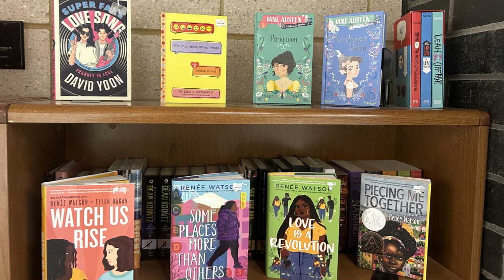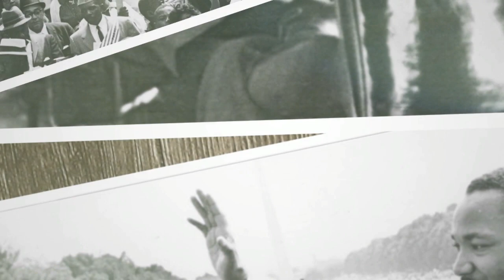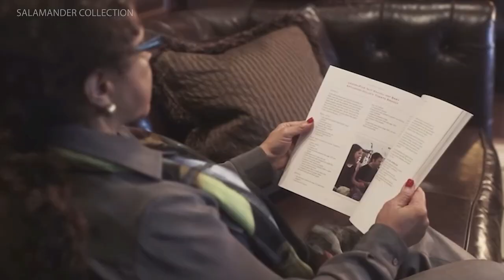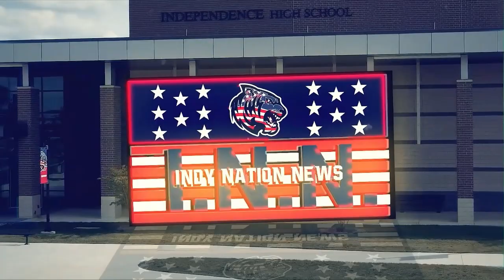Indy Nation News 2/21/24 - "THINKERS"